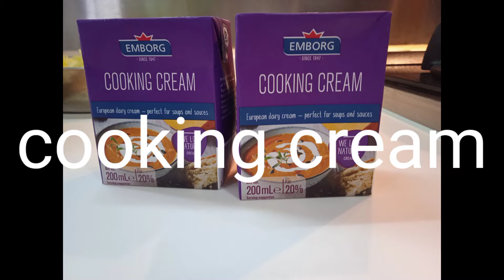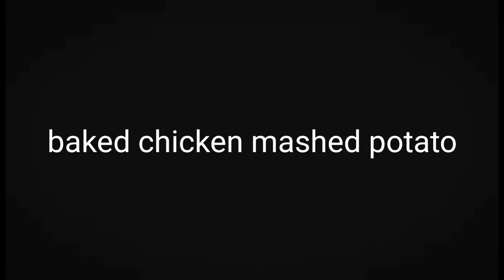Baked Chicken Mashed Potato